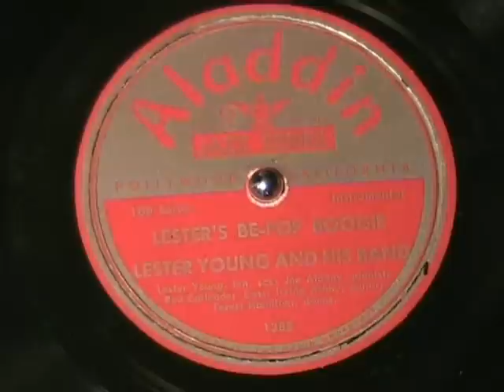LESTERS BE BOP BOOGIE by Lester Young 1946 JAZZ!!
Fine saxophone jazz by Lester Young, recorded about 1946 and released on ALADDIN label 78 rpm Jazz Series record.  Cool jazz.  Enjoy!